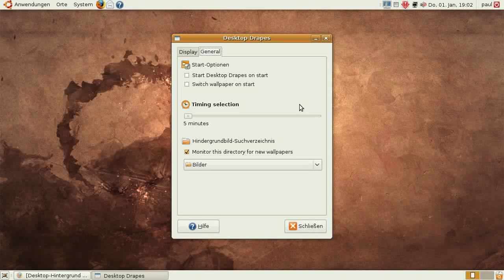Linux - Desktop Drapes